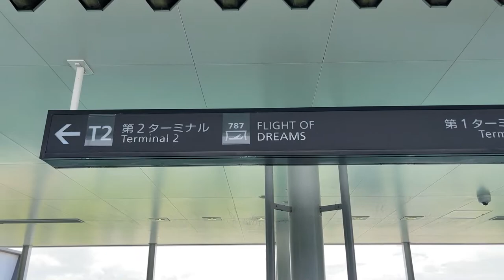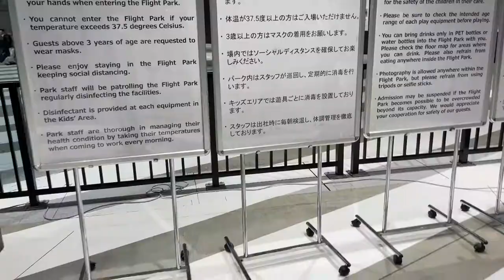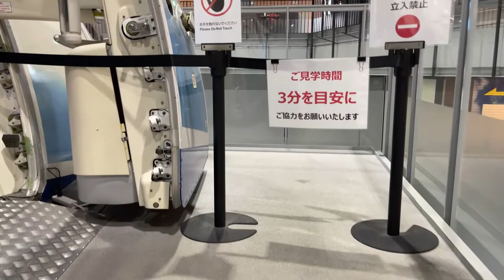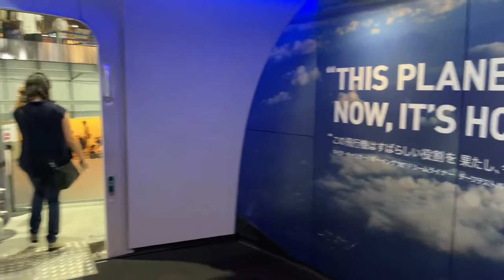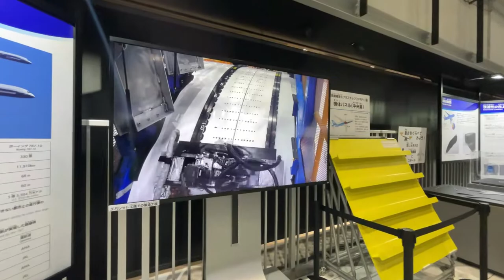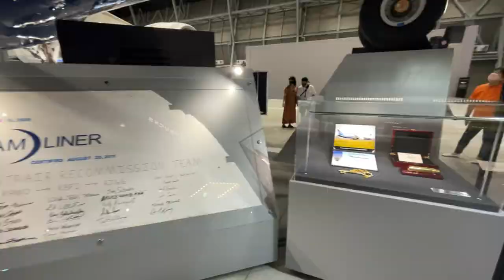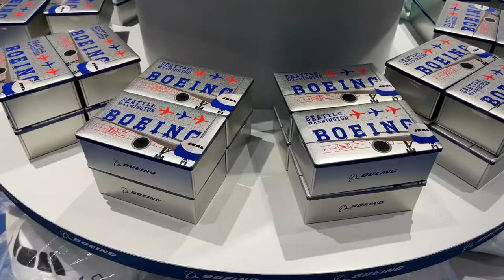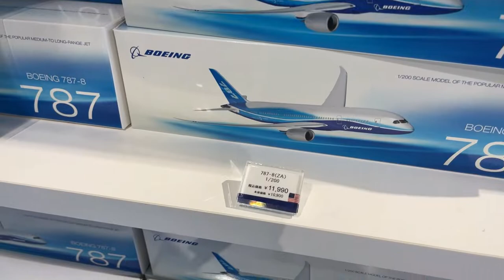FLIGHT OF DREAMS (フライト・オブ・ドリームズ）Almorzando a lado de un ✈️ 😳😅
Sabían que en el aeropuerto de tokoname en la ciudad de Nagoya hay un espacio para pasar el día con nuestros pequeños mientras esperamos nuestra hora de vuelo o por diversión ,acompáñenos en esta  nueva aventura y veamos que nos ofrece esta atracción.